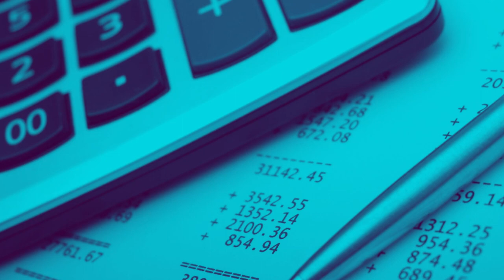Quem tem emprego informal é obrigado a declarar?